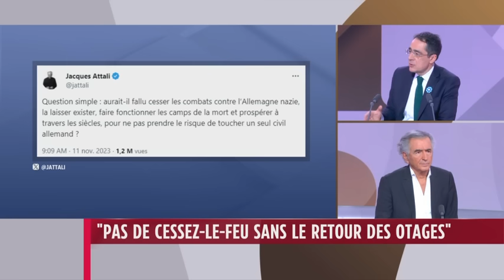Bernard-Henri Lévy - LCI : L'Ukraine au coeur, Israël, Hamas & Netanyahou (11 novembre 2023)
Bernard-Henri Lévy est l'invité de LCI dans le 20 Heures de Darius Rochebin ce samedi 11 novembre 2023 pour la diffusion du film "L'Ukraine au coeur" le mardi 14 novembre 2023, à 21h10, sur France 2.